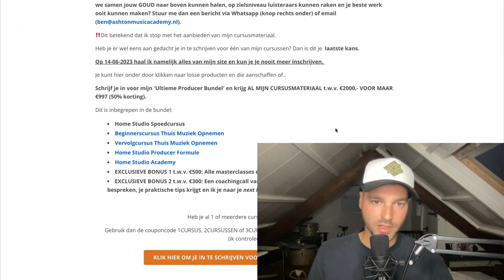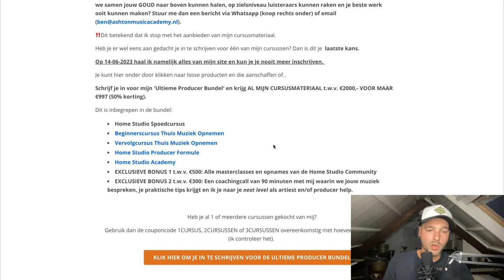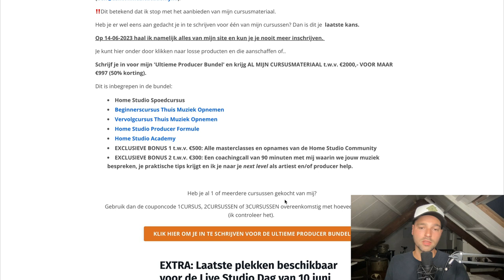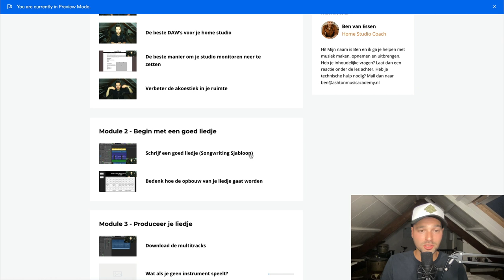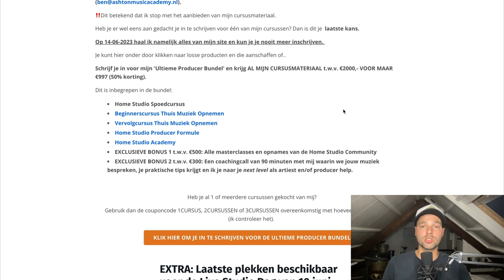Mijn exacte FORMULE voor radio-waardige producties en mixen (met checklists)